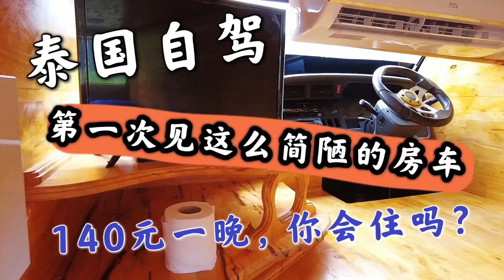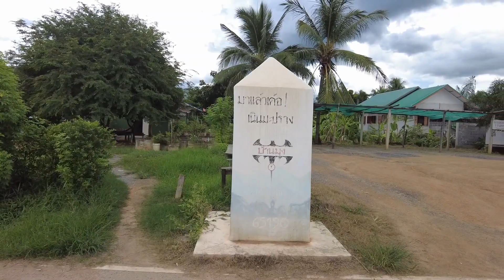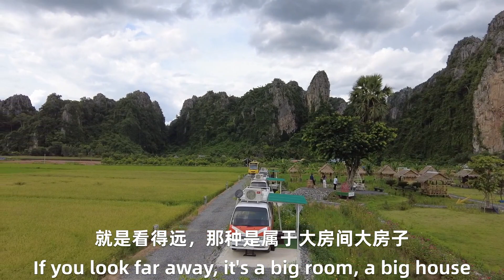泰国自驾，第一次见这么简陋的房车，140元一晚，你会住吗？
美术宝1v1领课链接，凭Sean专属链接报名还有额外赠课：